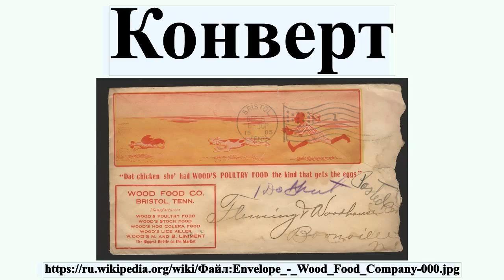Конверт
Конве́рт — оболочка для вкладывания, хранения и пересылки бумаг или плоских предметов.Наиболее распространены почтовые конверты.